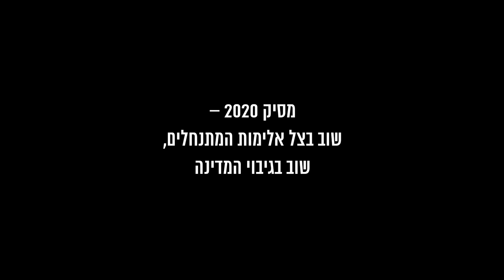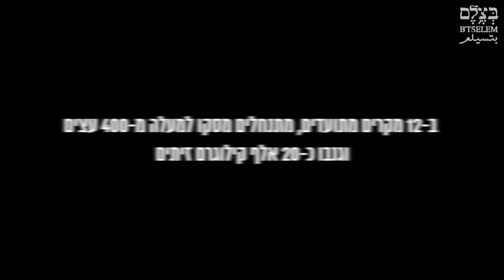מסיק 2020 - שוב בצל אלימות המתנחלים, שוב בגיבוי המדינה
בעונת המסיק השנה, באוקטובר ונובמבר, תיעד בצלם 39 מקרים בהם מתנחלים תקפו מוסקים, מנעו את גישתם למטעי הזיתים, גנבו יבול והשחיתו עצים, כלי עבודה וציוד חקלאי, בכל רחבי הגדה. אירועים אלה לא היו יכולים להתרחש לולא הגיבוי הגורף שהמדינה מעניקה למעשי האלימות של מתנחלים בכל ימות השנה, ובכלל זה ליווי צבאי של מתנחלים אלימים, הכולל לעיתים גם תקיפה של חקלאים בידי חיילים, וכן הימנעות ממיצוי הדין עם התוקפים. מציאות זו תימשך כל עוד היא משרתת את מטרות את מטרותיה ארוכות הטווח של ישראל בגדה – ובראשן נישולם של הפלסטינים מאדמותיהם כדי להשתלט עליהן.